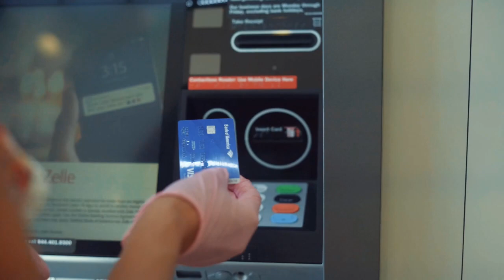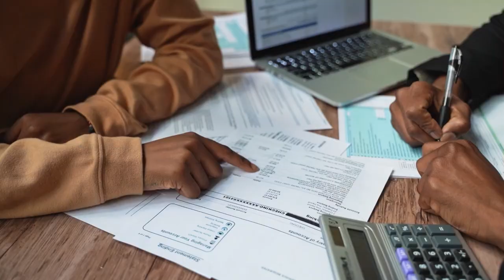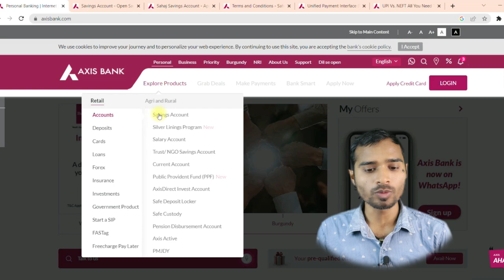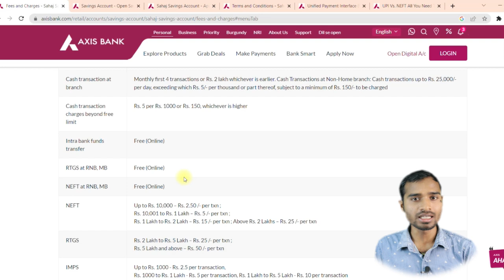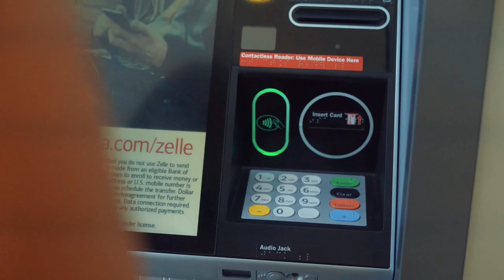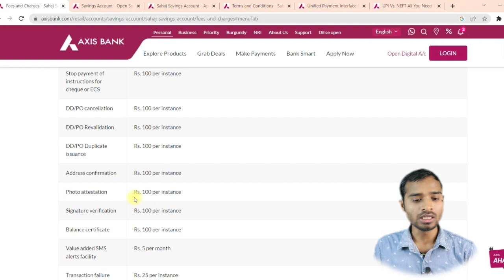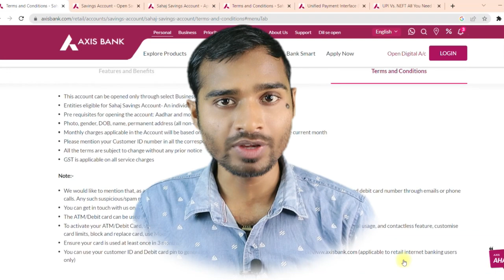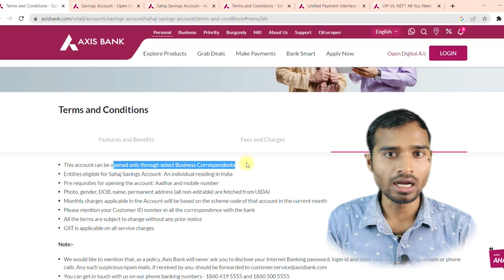Axis bank zero balance account open new process | how to open axis zero balance account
axis bank zero balance account opening